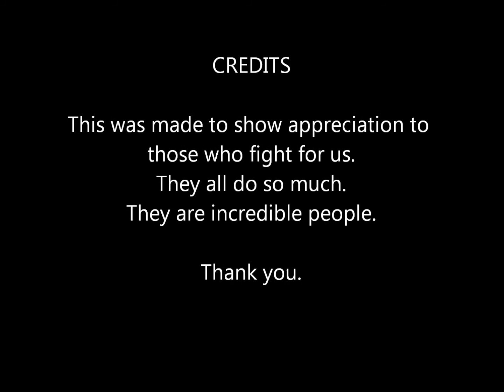Soldier by Gavin Degraw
This is to honor all the men and women who do everything